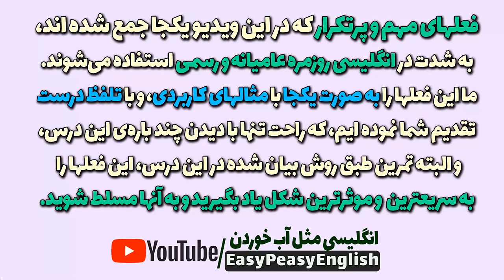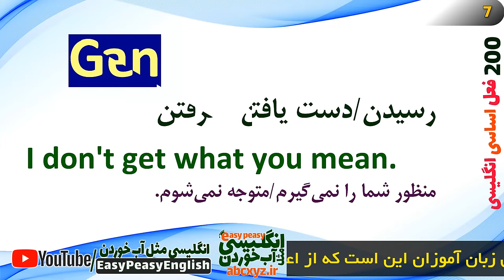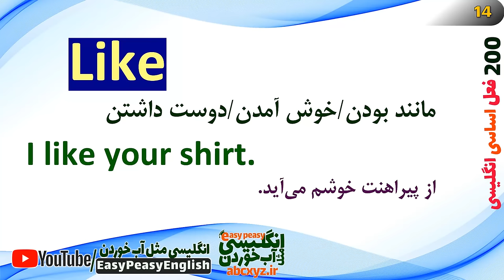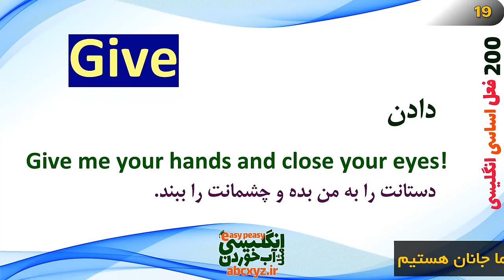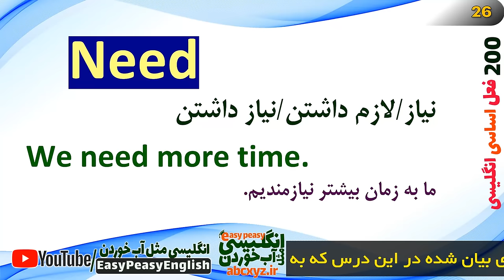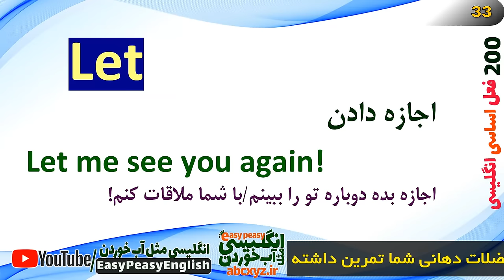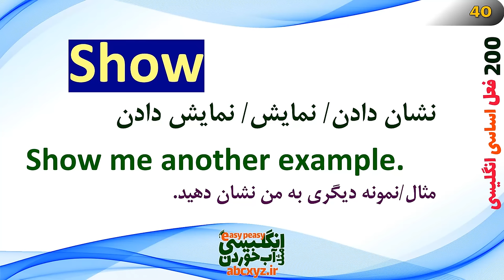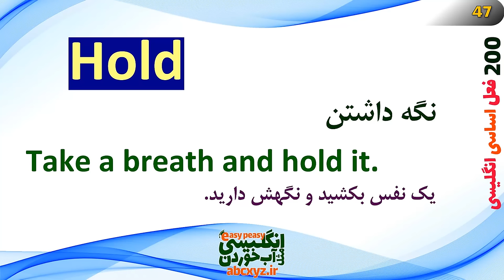دویست 200 فعل حیاتی و ضروری انگلیسی با معنی و تلفظ درست با مثال کاربردی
فعلهای اساسی انگلیسی به فارسی (دویست 200 مورد) با مثال و ترجمه به فارسی
فعلهای مهم و پرتکرار که در این ویدیو یکجا جمع شده اند، به شدت در انگلیسی روزمره عامیانه و رسمی استفاده می‌شوند. نکته های دیگری که برای تمرین با این درس مهمند و باید در نظر داشته باشید رو در این ویدیو به صورت زیرنویس خدمت شما تقدیم کرده ایم که طبق اون نکات میتونید با این درس تمرین کنید که در کوتاه ترین زمان و موثرترین حالت بتونید رشد عالی در انگلیسی تون داشته باشید.
دوستان توجه داشته باشید که در این ویدیو شما 200 فعل پرتکرار و اساسی که قبل از هر کاری در انگلیسی باید بلد باشید رو یاد خواهید گرفت، در کنار این فعل ها، 600 لغت دیگری که به عنوان لغت در مثالها بکار برده شده رو یاد خواهید گرفت و با معنی شون آشنا خواهید شد و در نهایت 200 جمله کاربردی انگلیسی با تلفظ و بیان درست رو یاد خواهید گرفت.
در خلال ساخت کلیپ به این فکر میکردم که ایکاش اون زمانی که ما انگلیسی یاد میگرفتیم، یک همچین منبع آموزشی عالی وجود داشت که بشه به راحتی و مثل آب خوردن فعل های انگلیسی که در حقیقت پایه و اساس لغتها و جملات در زبان انگلیسیند رو بشه به راحتی و یکجا تمرین کرد و یاد گرفت. اما خب الان شما در این درس و در این ویدیو به راحتی به چنین منبع ارزشمندی دسترسی دارید و تنها چیزی که لازم دارید تمرین درست با این درس و این ویدیوست تا به این فعلهای حیاتی و البته جملات کاربردی که به عنوان مثال برای این فعلها بیان شده یکبار برای همیشه مسلط بشید.
00:00 قسمت بندی درس دویست فعل حیاتی در انگلیسی
00:17 در این درس چه چیزهایی یاد خواهیم گرفت؟
01:43 چرا یاد گیری فعلهای انگلیسی مهم است؟
03:25 بخش اول پنجاه فعل حیاتی انگلیسی
28:45  بخش دوم فعلهای ضروری انگلیسی از پنجاه تا یکصد
56:37 بخش سوم فعلهای واجب انگلیسی از یکصد تا یکصد و پنجاه
1:25:48 بخش چهارم افعال اساسی انگلیسی از یکصد و پنجاه تا دویست
1:57:28 روش درست تمرین و یادگیری انگلیسی
1:58:40 سپاس برای همراهی با کانال انگلیسی مثل آب خوردن در یوتوب